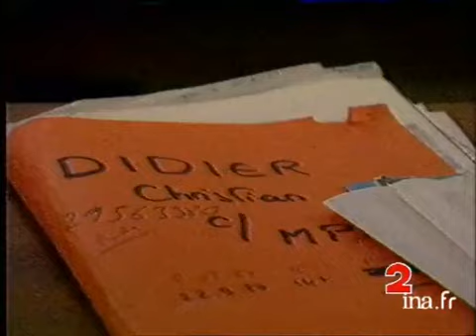Procès Christian Didier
1er fevrier 1994
Point sur le procès de Christian DIDIER qui a assassiné René BOUSQUET, l'ancien secrétaire général de la police de Vichy. Les experts psychiatres ont déclaré  "qu'il n'était pas en été de démence" au moment de l'assassinat.. Le point est fait sur l'affaire à l'aide d'images d'archives et de l'interview de son jeune avocat, Arnaud MONTEBOURG.Il s'agit du premier passage d'Arnaud MONTEBOURG à la télévision. politique; archive television; archive tv; ina; inna; Institut National de l'Audiovisuel; french tv Images d'archive INA